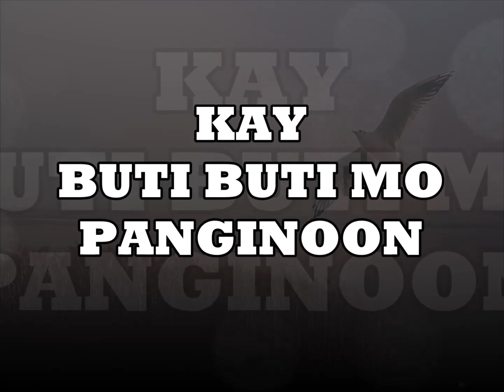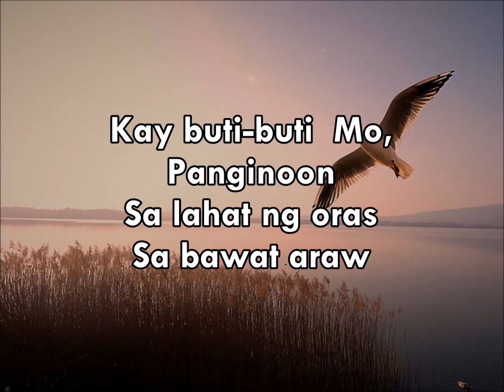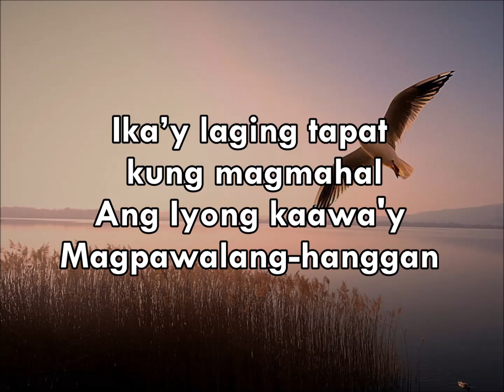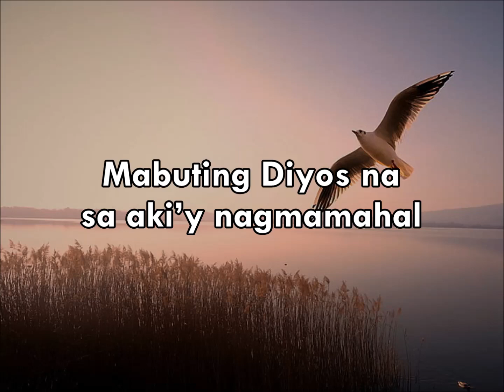KAY BUTI BUTI MO PANGINOON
THIS VIDEO IS MADE FOR WORSHIP SERVICES

VERSE

        D            F#m            Bm
        G          A
Sa lahat ng oras
     G          A
Sa bawat araw
 D                 F#m                         Bm
Ika’y laging tapat kung magmahal
        G
Ang Iyong kaawa'y
          A                       D  -D7
Magpawalang-hanggan

CHORUS

Pinupuri’t sinasamba kita
                 Em     A              D – D7
Dakilang Diyos at Panginoon
            G                                    A
Tunay ngang Ika’y walang katulad
           F#m                 Bm
Tunay ngang Ika’y di nagbabago
      G                                A                       D
Mabuting Diyos na sa aki’y nagmamahal